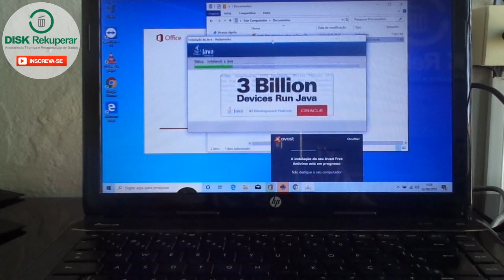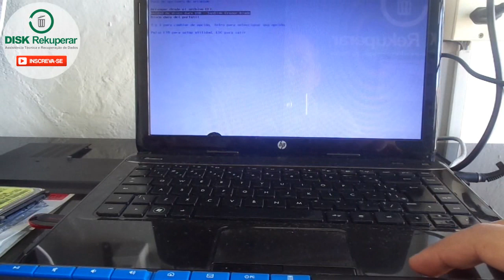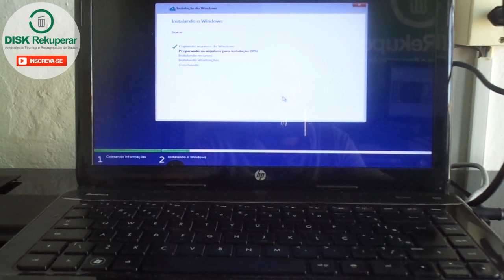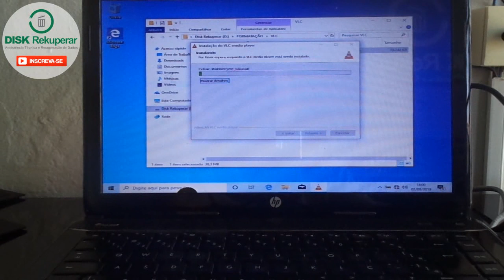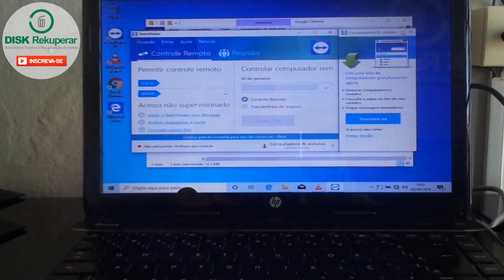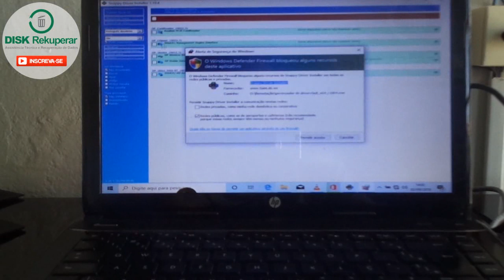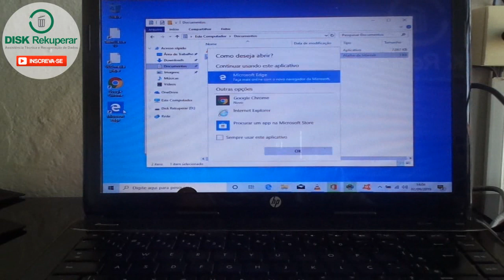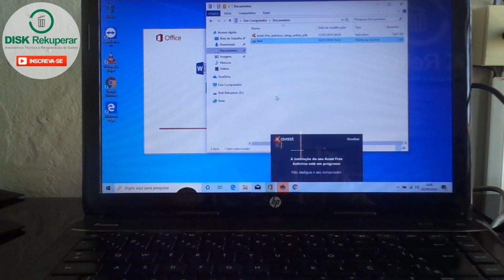Demonstração completa do serviço realizado em um hp g4 com várias dicas. Poucos cortes no video.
Neste video mostro o serviço realizado em um hp pavililon g4 com várias dicas.